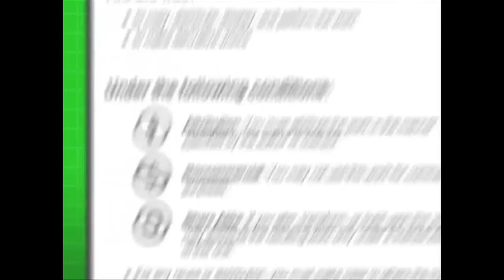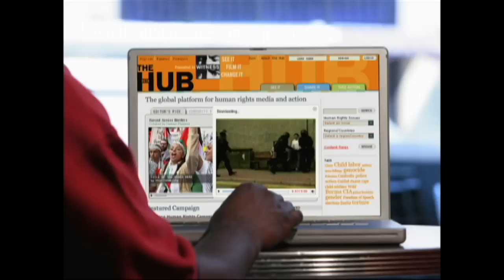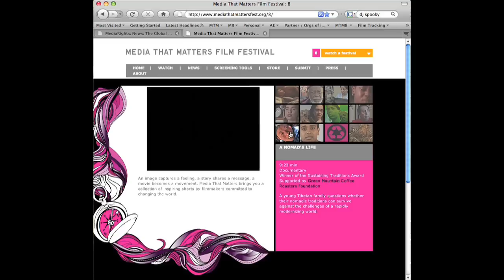Media That Matters & Creative Commons Partner Up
All of our Media That Matters films are encoded with a Creative Commons license that allows you to copy and distribute the films, as long as you are attributing them to us, and are not making money. But what does this mean for the filmmakers?

to take this idea of sharing creatively and working for the benefit of media makers.

We made this video with partner organizations WITNESS and Miro, Big Mouth Films' Producer Elizabeth Mandel, our Media That Matters filmmakers from last year's collection America For Dummies and Every Third Bite, and from the fifth annual Bush For Peace